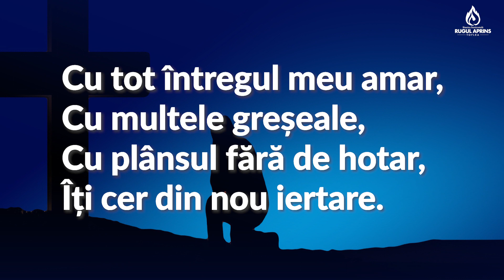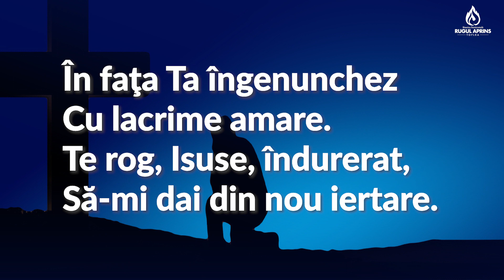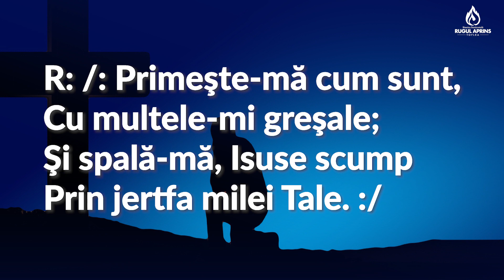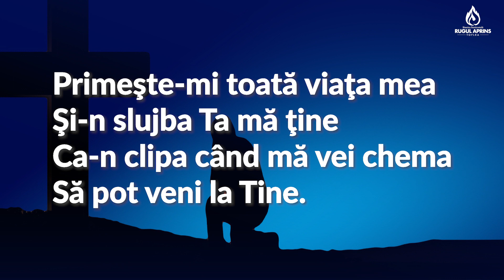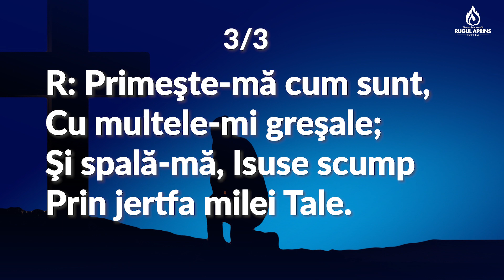NEGATIV PRIMESTEMA CUM SUNT CU MLTE ML GRESALE 2022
busuioc